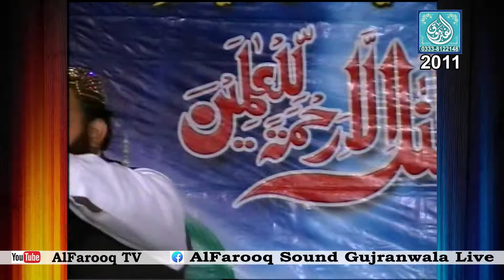Naqabat Part 02 || Syed Akram Shah Gilani || Mandiala Meer Shakaran 2011 || ALFAROOQ TV